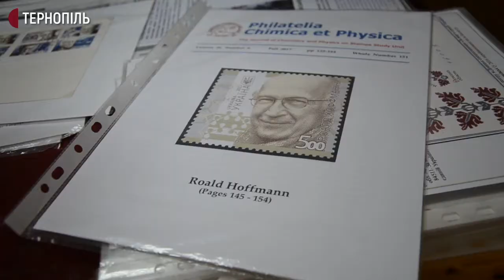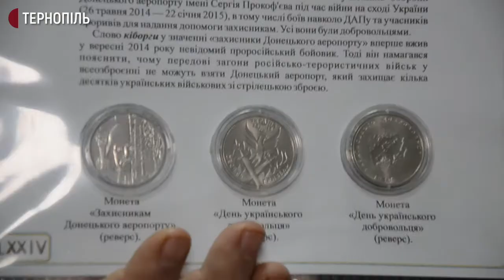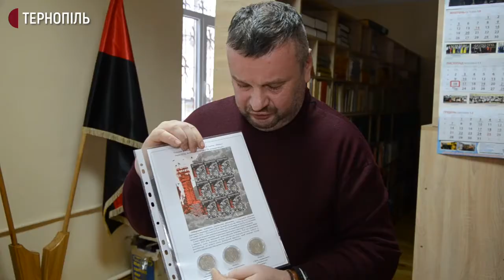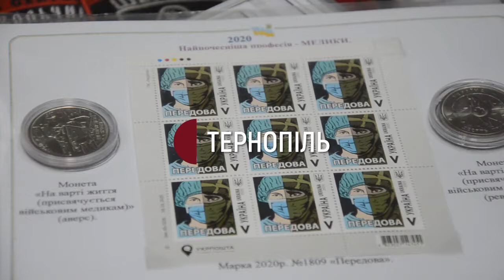Тернополянин колекціонує марки з дитинства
Двоє тернополян стали призерами Національної філателістичної виставки у Харкові. Юрій Ковальков марки колекціонує з дитинства, а Юрій Заблоцький понад 10 років. За свої експонати на виставці здобули срібло